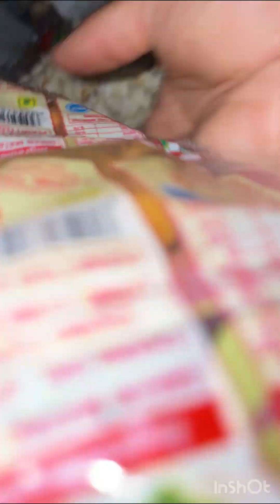Pang lhabsol celebration at Taryang monastery.